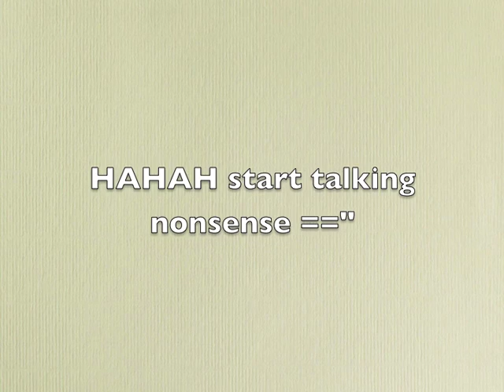Thank You Video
Arghhh so shy~!! okay this is my first time filming myself in the video! not my kitty and puppy babies anymore.. lol!

main purpose is to Thanks everyone who posted birthday greeting on my fb wall! And im really so happy and touching to see all that! ^^